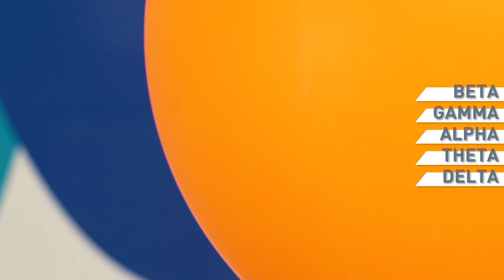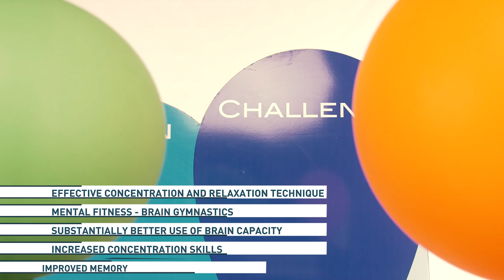Brain Balloon Inflate the Balloon - Mindbloom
Neurofeedback is a type of biofeedback, which, simply put, allows the monitoring of brainwave activity.
Neurofeedback technology allows you to perform certain tasks using a headband.
In this case, for example, to inflate a balloon.
The device playfully and dramatically demonstrates the power of concentration. The game is controlled by the brainwaves responsible for concentration.
The goal is to inflate the balloons as big as possible.

Agyhullámok által irányított eszközök – elsőre sci-finek hangzanak pedig manapság már egy elérhető technológiát takar.
Az EEG jelekkel irányított technológia, lehetővé teszi a résztvevőnek, hogy egy fejpánt segítségével bizonyos feladatokat végrehajtson.
A technológia lényege, hogy a felhasználó csupán a koncentráció képessége segítségével irányít egy digitális interfészt, mely vezeték nélküli technológia segítségével továbbít jeleket. Jelen esetben egy lufit fújunk fel.